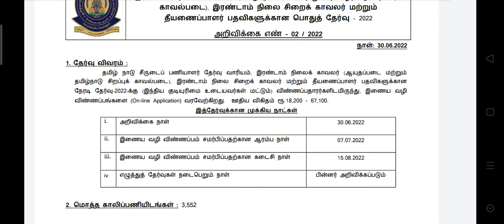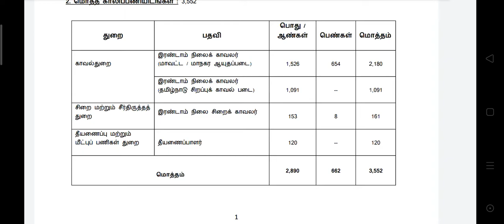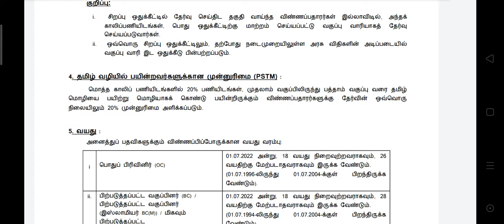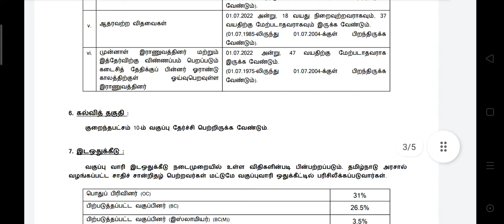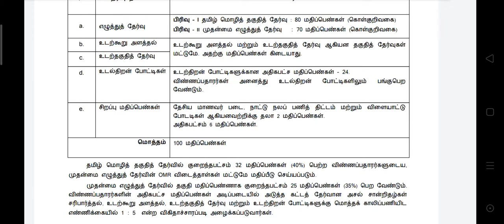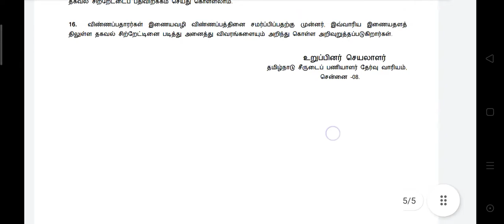POLICE CONSTABLE EXAM NOTIFICATION FULL EXPLANATION #3352 VACANCY